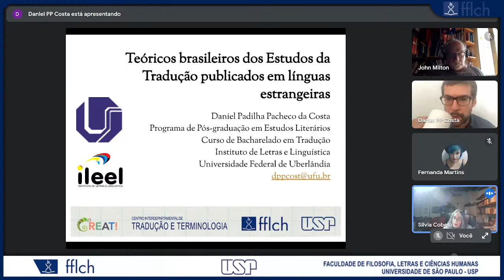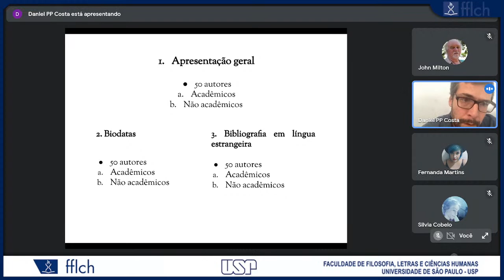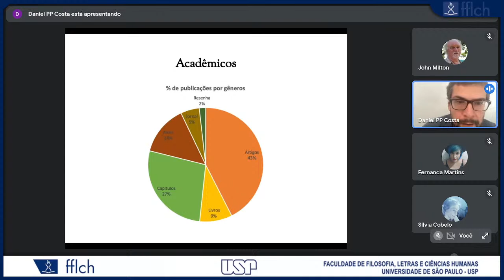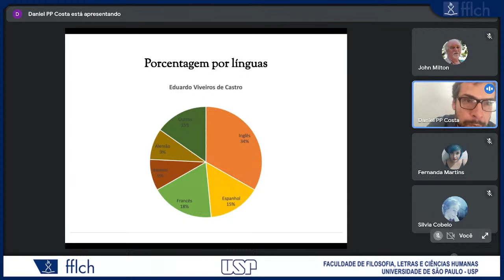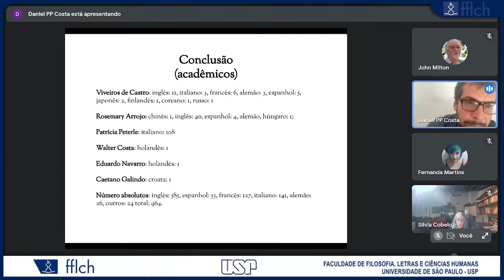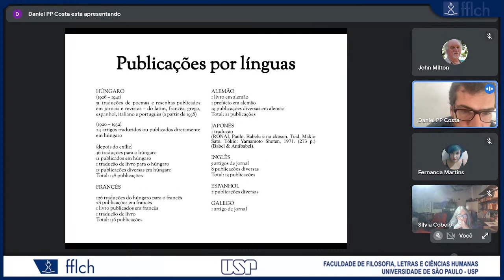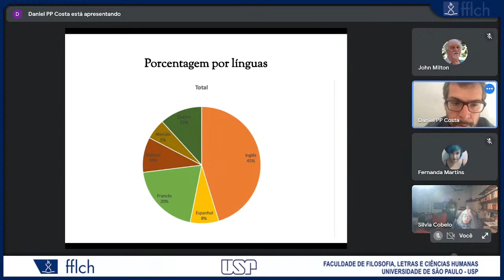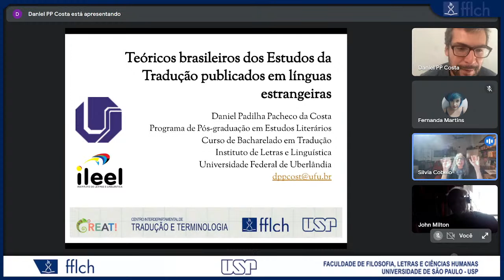Teóricos brasileiros dos Estudos da Tradução publicados em língua estrangeira. Daniel P. P. da Costa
As informações presentes nesse documento devem ser colocadas na

descrição do YouTube.

Preencha o formulário DURANTE O EVENTO para obter o certificado (em até 90 dias):
Webinar: Teóricos brasileiros dos Estudos da Tradução publicados em língua estrangeira
Resumo: Nas quatro últimas décadas, uma parcela significativa da produção teórica
realizada por alguns dos principais pesquisadores sobre Estudos da Tradução no Brasil,
acadêmicos ou não, foi ou bem escrita originalmente, ou bem traduzida para línguas
estrangeiras (sobretudo, para o inglês). Nesta pesquisa, é realizado um estudo sobre
teóricos brasileiros dos Estudos da Tradução publicados em língua estrangeira. Por meio de
uma suma daquilo que de mais importante foi publicado no exterior pelos teóricos
brasileiros dos Estudos da Tradução, pretende-se refletir criticamente sobre essa produção
teórica, compreender a recepção estrangeira das teorias tradutórias desenvolvidas por
teóricos brasileiros e situar a contribuição dada pela própria prática tradutória para a criação
da identidade brasileira no sistema globalizado de conhecimento.
DANIEL PADILHA PACHECO DA COSTA é professor do Programa de Pós-Graduação em
Estudos Literários e do Curso de Graduação em Tradução do Instituto de Letras e Linguística da
Universidade Federal de Uberlândia (UFU): pesquisador convidado e pós-doutor pelo
Departamento de Linguística e Tradução da Universidade de Montreal (Quebec, Canadá); doutor
pelo Departamento de Letras Modernas da Universidade de São Paulo (Programa de Estudos
Linguísticos, Literários e Tradutológicos em Francês), com estágio doutoral na Universidade Paris-
Sorbonne (Paris IV); graduado em Literatura Francesa pela Universidade Sorbonne Nouvelle (Paris
III) e em Filosofia pela Universidade de São Paulo; pesquisador em Literatura Comparada e
Tradução; tradutor do inglês e do francês.
Referências
BAKER, Mona. (Ed.) Routledge Encyclopedia of Translation Studies. London; New
York: Routledge, 1998.
BARBOSA, Heloísa Gonçalves; WYLER, Lia. Brazilian Tradition. In: BAKER, Mona
(org.). Routledge Encyclopedia. New York/ London: Routledge, 1998, p. 326-332.
BASSNETT, Susan. Translation Studies. Londres; Nova Iorque: Routledge, 1980.
BERMAN, A. L’âge de la traduction: “La tâche du traducteur” de Walter Benjamin, un
commentaire. Paris: PUV, 2008.
CRONIN, Michael. Translation and globalization. In: MILLÁN, C.; BATRINA, F. The
Routledge handbook of translation studies. Londres e Nova Iorque: Routledge, 2013,
p. 491-501.

CAMPOS, Haroldo. Metalinguagem e outras metas: Ensaios de Teoria e Crítica
Literária. São Paulo: Perspectiva, 1992.
FALEIROS, Álvaro. Traducciones caníbales. Una poética chamánica del traducir. Trad.
Carolina Villada Castro. Medellín: Editorial Universidad de Antioquia, Ediciones Uniandes,
2019, 140 p.
MILTON, John. The importance of economic factors in translation publication: An
example from Brazil. In: Beyond Descriptive Translation Studies. Amsterdam &amp;
Philadelphia: John Benjamins, 2008, p. 163-174.
OTTONI, Paulo. Tradução manifesta: double bind e acontecimento. Campinas, SP:
Unicamp, 2005.
SNELL-HORNBY, Mary. The Turns of Translation Studies. New Paradigms or
Shifting Viewpoints? Vienna: John Benjamins, 2006.
VENUTI, L. The Translator’s invisibility: A history of Translation. Londres e Nova
Iorque: Routledge, 1995.
VIEIRA, Else Ribeiro Pires. Liberating Calibans: Readings of Antropofagia and Haroldo
de Campos&#39; Poetics of transcreation. In: BASSNETT, Susan; TRIVEDI H. (Org.) Post-
colonial Translation: Theory and practice. New York/London: Routledge, p. 95-113.
VIVEIROS DE CASTRO, Eduardo. Perspectival Anthropology and the Method of
Controlled Equivocation. Tipití: Journal of the Society for the Anthropology of Lowland
South America, Berkeley, vol. 2, 2004, p. 3-22.
WOLF, Michaela. (Org.). Übersetzungswissenschaft in Brasilien: Beiträge zum Status
von “Original” und “Übersetzung”. 1ed. Tubingen, Alemanha: Stauffenburge Verlag, 1997,
v. único.
O CICLO DE WEBINARS CITRAT/LETRA/TRADUSP é realizado pelo GREAT: Grupo de
Estudos em Adaptação e Tradução FFLCH/CNPq. Equipe: John Milton, Silvia Cobelo
(Organizadores e moderadores) e Fernanda Martins + TI FFLCH/USP
Fique de olho em nossa programação, seguindo as mídias sociais do GREAT:
Se quiser participar do GREAT ou fazer parte do mailing Trad-Info, envie um e-mail para o